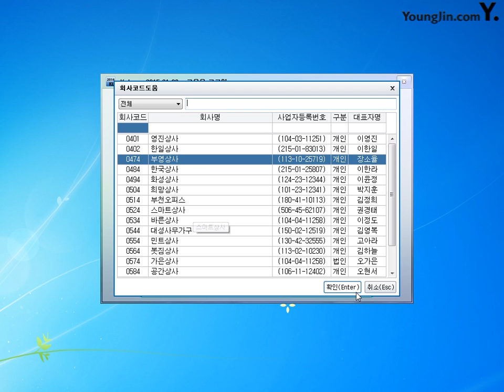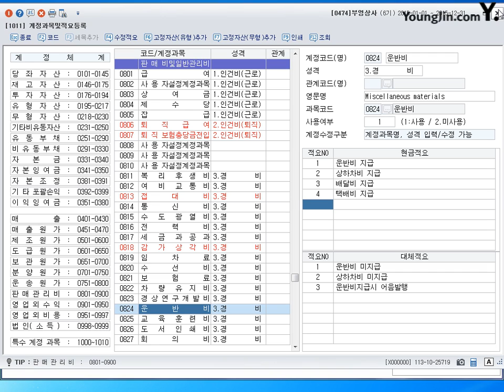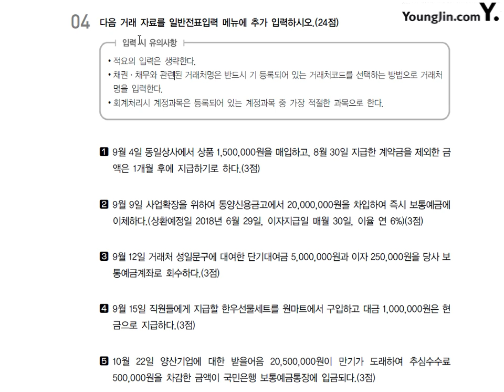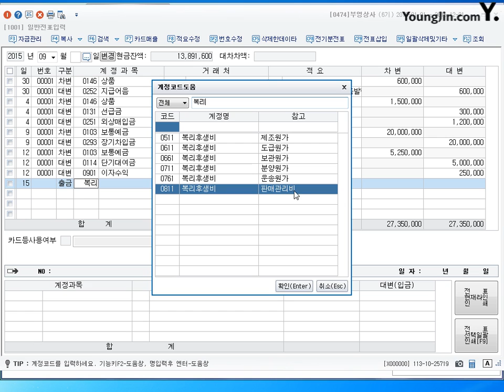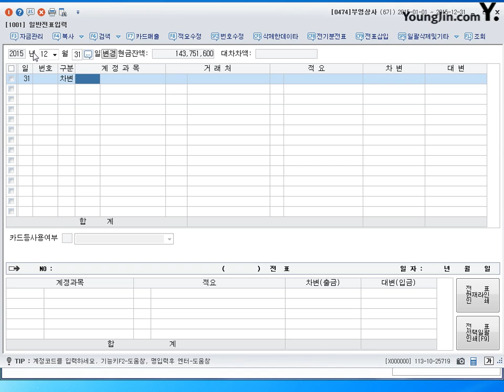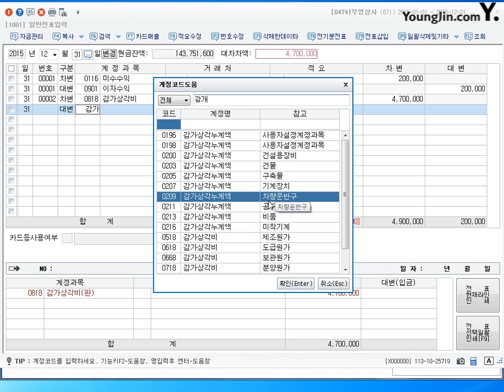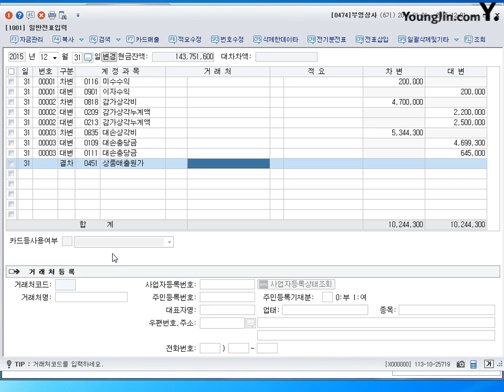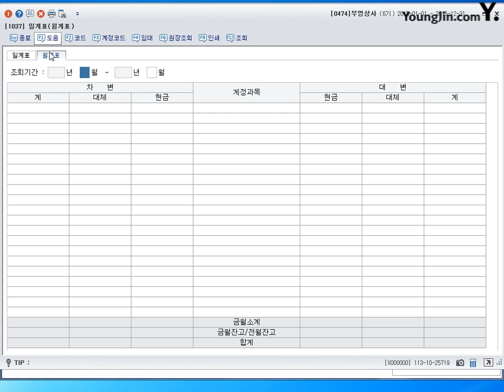[기출] 2011년 06월 11일 - 실무시험